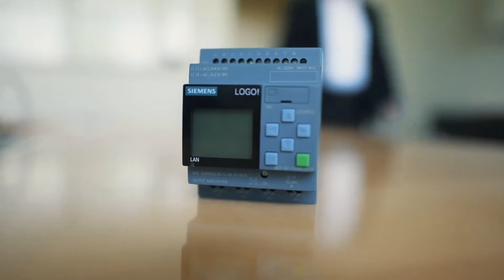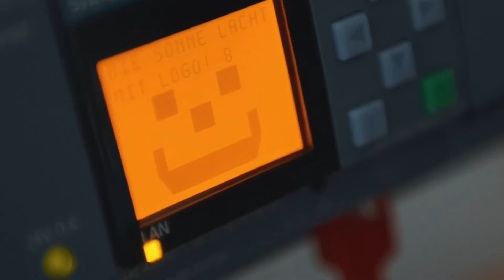LOGO! 25th anniversary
The video shows the meeting points that LOGO! technological advances have had with historical events, take a look!
LOGO! small but wow!